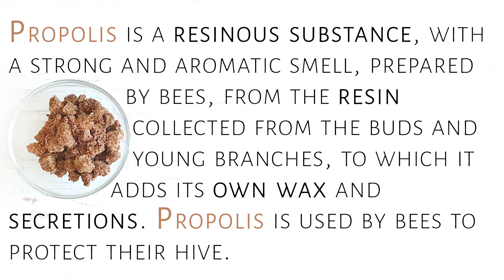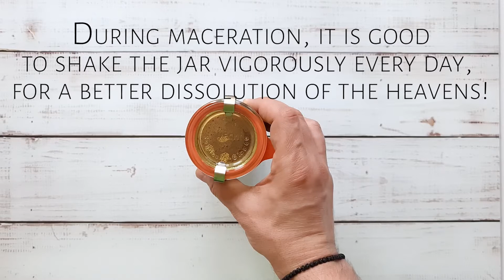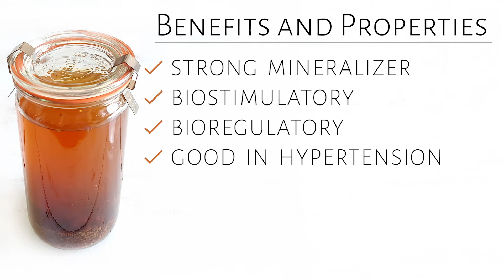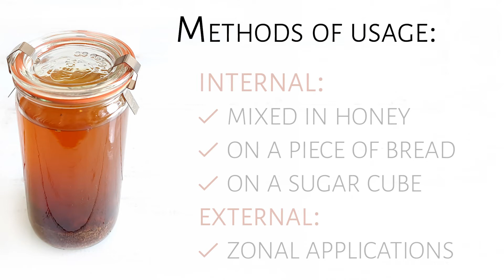How do we prepare the most powerful natural antibiotic at home? Propolis tincture!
Propolis tincture - the most powerful natural antibiotic
Propolis tincture - the most powerful natural antibiotic - preparation, benefits, uses.
How can we prepare propolis tincture at home !? Propolis tincture is the alcoholic extract of propolis, being obtained by cold maceration.

👉 Ingredients for preparing a 30% propolis tincture:
→ 30% raw propolis
→ 70% alcohol preferred from cereals, concentration over 70º

👉 Example to prepare 100 ml of propolis tincture:
30 g propolis 70 ml alcohol
X g propolis 100 ml alcohol
X = 30 * 100/70 = ~ 43 g propolis

👉 Ways to administer propolis tincture:
✔ Internal: administer between 4 and 30 drops of tincture, 1-3 times a day, depending on age, mixed in honey, on bread or on a sugar cube:
→ mixed in honey: grease a deep spoon with a thin layer of honey, add the drops of propolis tincture, then put a little honey in the deep spoon, mix / mix well, then swallow. We can make the process easier by preparing a larger amount in a glass jar, the proportions being: for a tablespoon of honey, 30 drops of propolis tincture.
→ swallowed on a piece of bread: on a piece of bread (without shell), drip the appropriate amount of propolis tincture, then swallow.
→ on a sugar cube: on a cube (or half a cube) of sugar drip the tincture, suck until sugar particles dissolve so that they can be easily swallowed.

✔ External: apply directly on the affected areas 1-3 times a day. It can be applied in combination with various creams (depending on the condition), directly, or in the form of local badijonaj.

👉 Internal administration of propolis tincture:
→ Adults: 30 drops of propolis tincture, 3 times a day, in honey, bread or sugar cube.
→ Children over 12 years: 15-20 drops of propolis tincture, 3 times a day, in honey, bread or sugar cube.
→ Children 6-12 years: 8-10 drops of propolis tincture, 3 times a day, in honey, bread or sugar cube, the doctor's advice is also recommended.
→ Children 2-5 years: 4-6 drops of propolis tincture, 3 times a day, in honey, only with the consent of the doctor.

👉 Effects and benefits of using propolis tincture:
✔ strong antibiotic
✔ antiviral
✔ antifungal
✔ anti-inflammatory
✔ antimicrobial
✔ munomodulator
✔ strong mineralizer
✔ biostimulator
✔ bioregulator
✔ healing in wounds and burns (heals wounds, cuts)
✔ good in hypertension
✔ Excellent remedy for colds and flu
✔ fights fever
✔ strengthens the respiratory system
✔ good in digestive disorders (stomach, enterocolitis, digestive tract infections)
✔ good in dental diseases
✔ regulates blood sugar level (antidiabetic)
✔ adjuvant in tumor diseases and chemotherapy
✔ remedy for hangover
✔ analgesic
✔ antioxidant
✔ internal healing
✔ anti-tumor
✔ antiherpetic (cures and relieves herpes)
✔ antiseptic
✔ reno-urinary tract infections: cystitis, urinary tract infections, ...
✔ acne, boils or bruising
✔ dandruff
✔ Infectious type eczema
✔ relieves the symptoms of candidiasis
✔ for warts and warts
✔ intestinal parasites
✔ prostatitis
✔ tuberculosis
✔ menopause

👉 How to prepare propolis tincture correctly?
See the recipe step by step, with all the details, in the

👉 Video browsing:
→ 0:00 Intro
→ 0:14 Info propolis
→ 0:46 Ingredient
→ 0:52 Preparation
→ → 1:51 The maceration
→ → 1:54 During maceration
→ → 2:11 After maceration
→ 3:34 Benefits and Properties
→ 4:05 Administration / Use
→ 4:43 Preservation & Validity
→ 4:57 Calculating quantities of ingredients